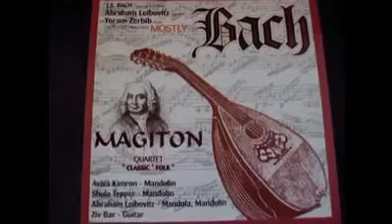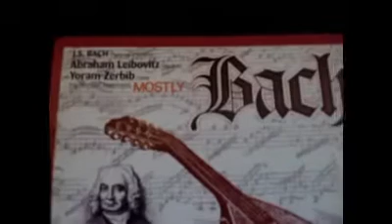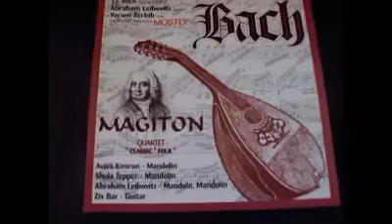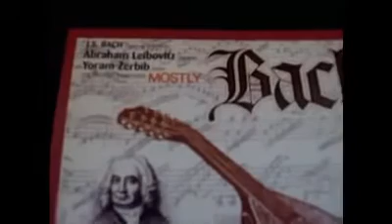ABRAHAM LEIBOVITZ MAGITON QUARTET C CECERE SINFONIA IN G ANDANTE